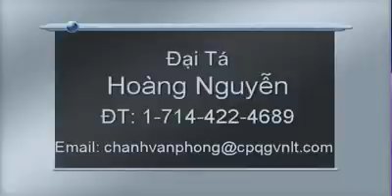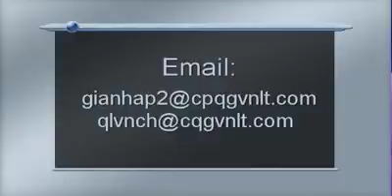🆕 CPQGVNLT || 30-11-2018 ĐỆ TAM VNCH - BTLCCTQ XIN THÔNG BÁO!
Ba link này là của CPQGVNLT. Kính mời đồng bào và qúy vị nhân sĩ tham gia để TRƯNG CẦU DÂN Ý:
☞ tcdy.info
☞ tcdy.us
☞ tcdy.world